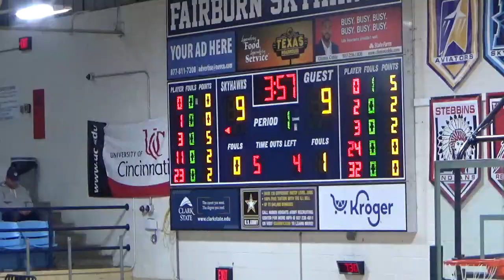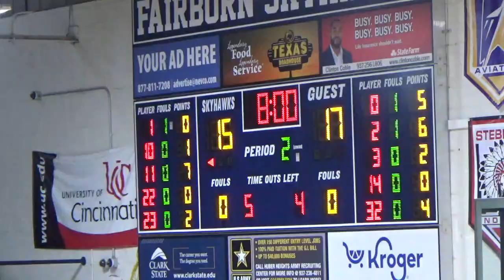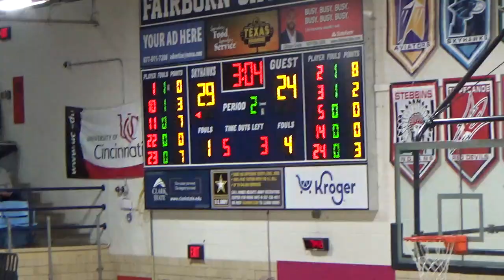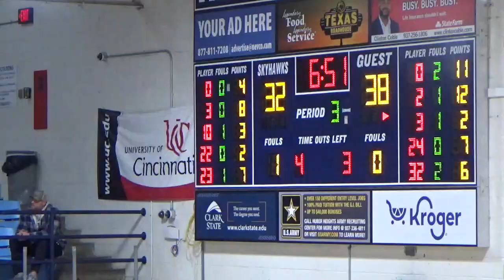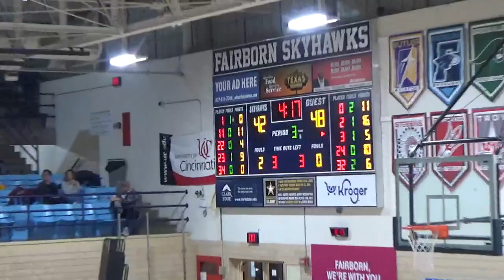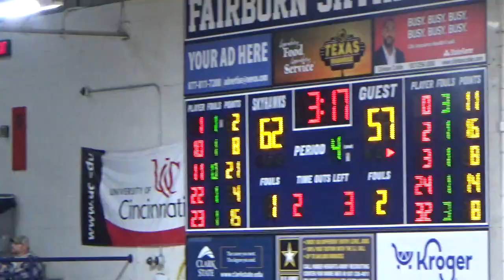01-02-2024 Vs Monroe